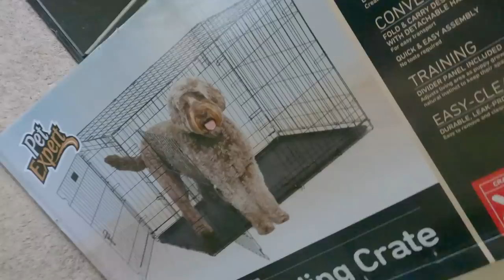He Does This 3 Times A Year! Rock Filled Land Cannot Be Mowed.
Dogman Walking: Videos of my walks set to music on my journey to losing 100lbs
Dogman Shorts:
My Channel featuring only shorts.

Mailing Address:
Dogman
P.O.Box 16
Waldron,Ar 72958